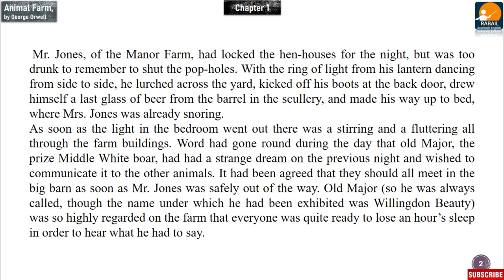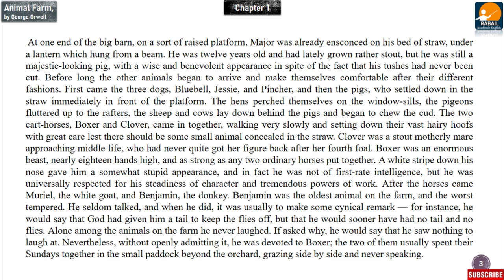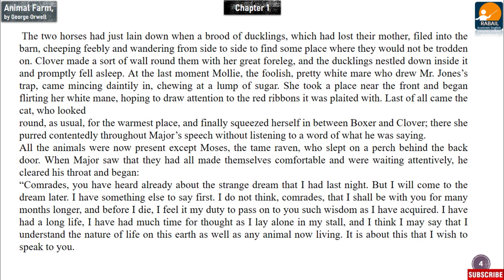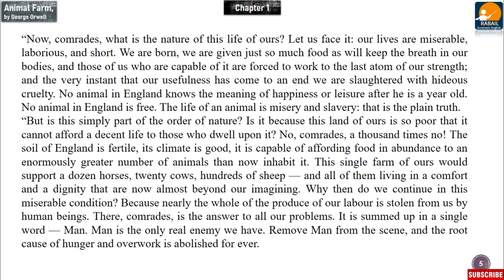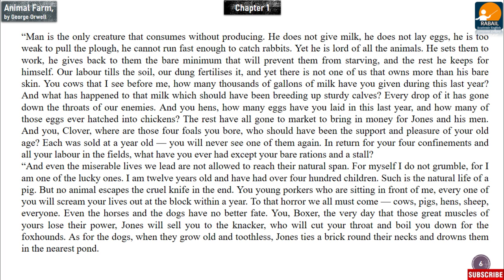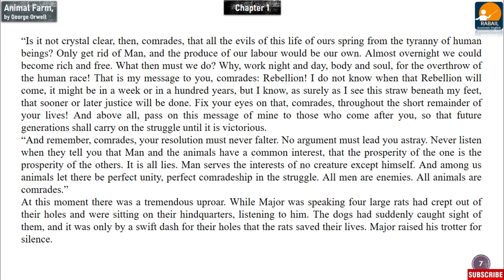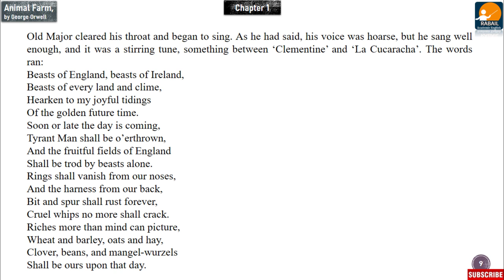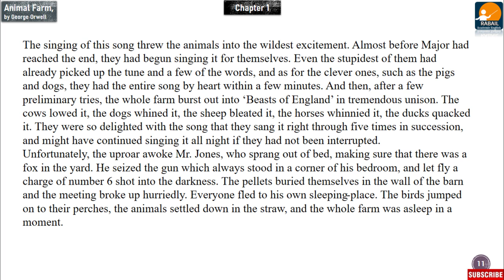Animal Farm | Novel by George Orwell | Chapter 1 | Explained in Urdu / Hindi | GCUL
Animal Farm
Novella by George Orwell
Chapter No. 1
Text explained in Urdu / Hindi